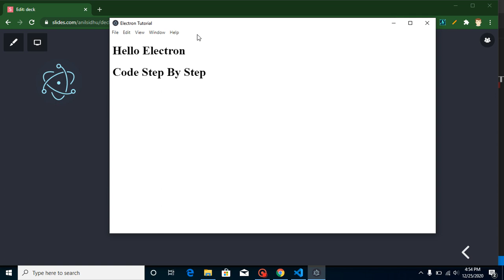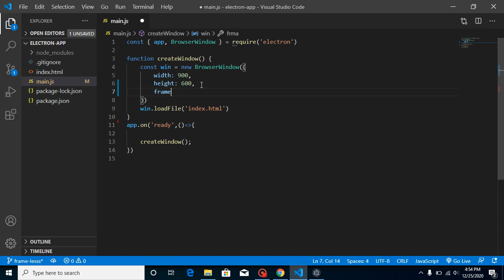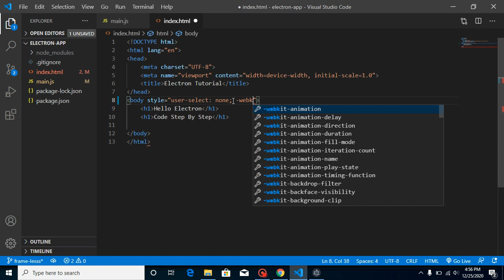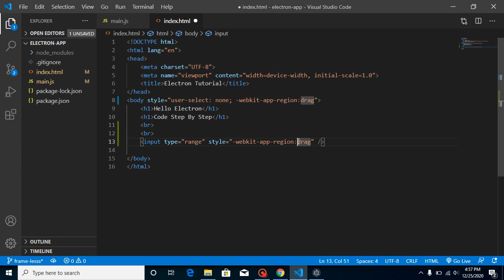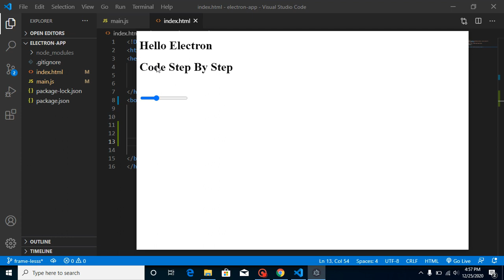Electron js tutorial in Hindi # Frame less App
Important App Event
Life-Cycle
Important Event Name
Ready App events
Exit App events
Focus and blur events